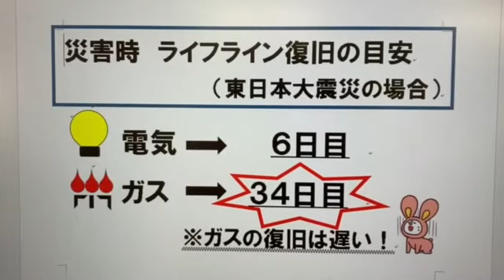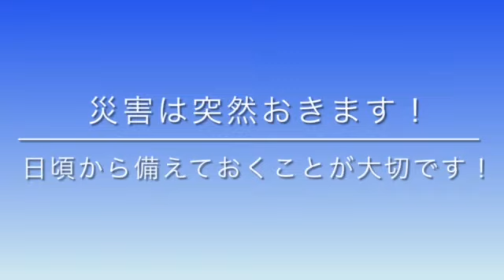ライフラインの復旧目安とガスコンロの使い方 - 震災から学ぶ、食の防災vol.3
京都府福知山市プレゼンツ
「いがいと！簡単　備蓄食 活用チャレンジ ～東日本大震災から学ぶ　食の防災～ 」第3弾

災害時におけるライフラインの復旧目安やガスコンロの使い方を紹介しています。
ガスコンロを備蓄・使用する際は、ぜひ参考にしてください！

ライフライン＃復旧目安＃ガスコンロ＃使い方＃災害

【備蓄食活用チャレンジ、3月11日まで実施中！】

福知山市プレゼンツ「いがいと！簡単　備蓄食チャレンジ」について

福知山市公式防災アプリ『福知山市防災』配信中
【ダウンロード】
iOs（Apple Store）

福知山市シティプロモーションサイト「いがいと！福知山」